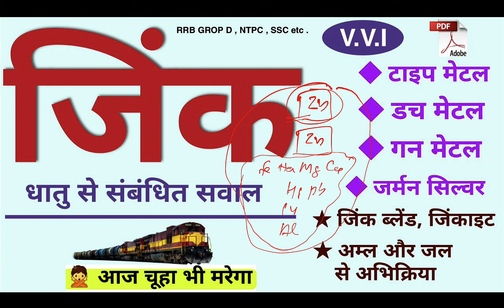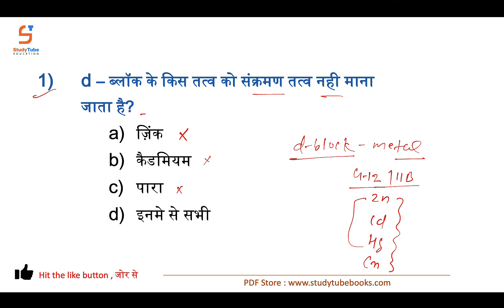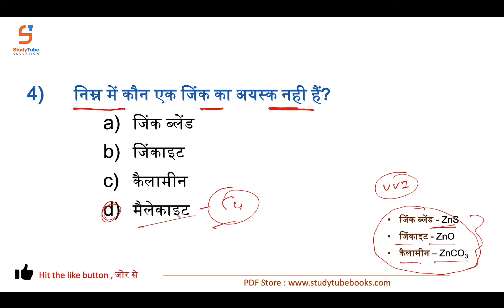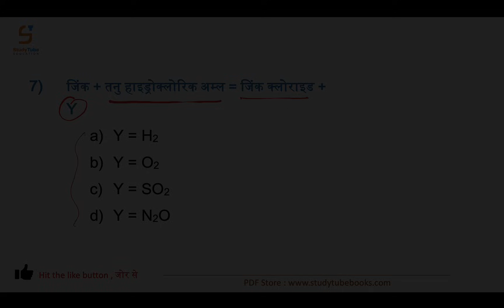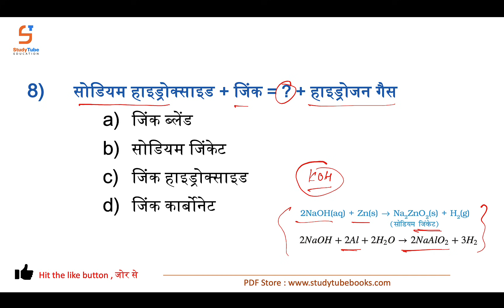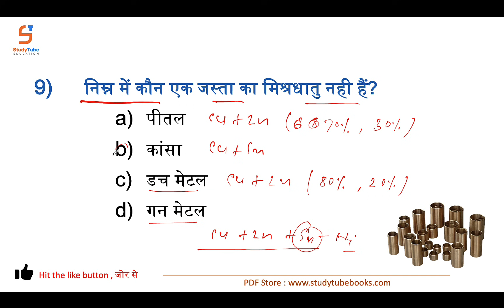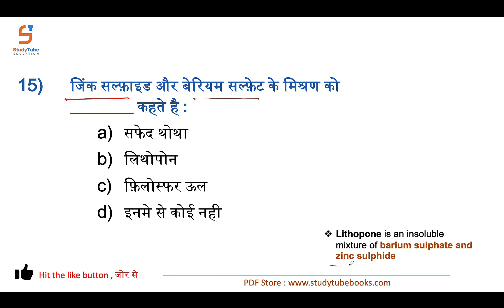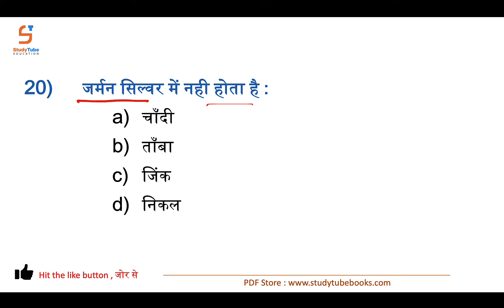Chemistry : जस्ता / Zinc धातु से संबंधित महत्वपूर्ण सवाल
👉 Railway Exams Question Banks (सामान्य विज्ञान)  👇👇👇👇👇

1)  RRB Group-D, 2018 : 3000 MCQs
2)  RRB ALP/Tech, 2018 : 500 MCQs
3)  RRB JE CBT-1, 2019 : 1000+ MCQs
4)  RRB JE CBT-1, 2019 : 500+ MCQs

👉 SSC Exams Question Banks (सामान्य ज्ञान + विज्ञान)  👇👇👇👇👇

1) SSC CGL 2019, 450+ MCQs
2) SSC CHSL 2019, 460+ MCQs
3) SSC CPO 2019, 380+ MCQs
4) SSC MTS 2019, 850+ MCQs
5) SSC GD 2019, 1200 MCQs

       Most Liked By Students 👇👇👇

1) गति और बल
2) गुरुत्वाकर्षण
3) कार्य, उर्जा और शक्ति
4) तरंग
5) प्रकाश
6) विद्युत धारा
7) विद्युत धारा का चुम्बकीय प्रभाव

1) पदार्थ की अवस्थाये
2) तत्व, यौगिक और मिश्रण
3) अणु, परमाणु और मोल
4) परमाणु संरचना
5) रासायनिक अभिक्रिया
6) अम्ल,क्षार और लवण
7) धातु और अधातु
8) कार्बन और उसके यौगिक
9) आवर्त सारणी

1. Digestive system
2. Respiratory system
3. Circulatory system
4. Endocrine system
5. Excretory system
6. Nervous system
7. Muscular & Skeletal system
8. Reproductive system
9. Reproductive health
10. Animal nutrition
11. Human Diseases
12. Cell
13. Animal tissue
14. Plant tissue
15. The living world
16. Biological classification (Bacteria, Cyanobacteria, Mycoplasma, Fungi & Protista)
17. Virus
18. Animal Kingdom
19. Plant Kingdom
20. Plant morphology
21. Plant physiology
22. Heredity, Molecular Biology (RNA & DNA) & Evolution
23. Ecosystem (Uploaded on telegram)